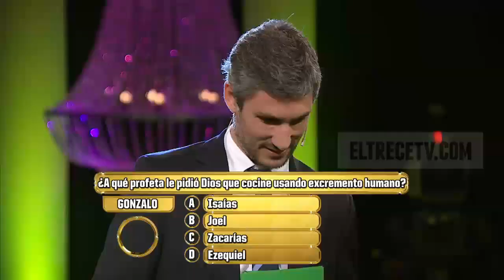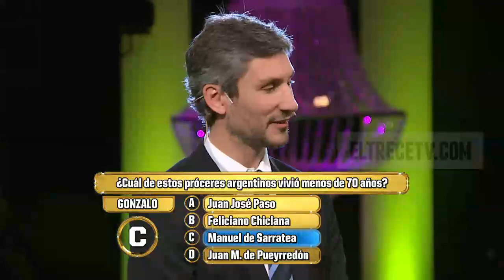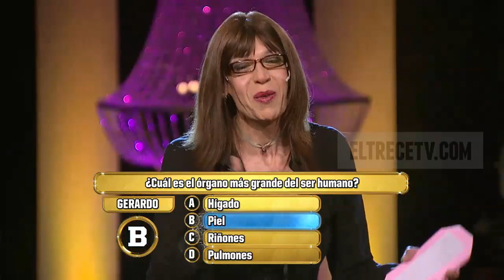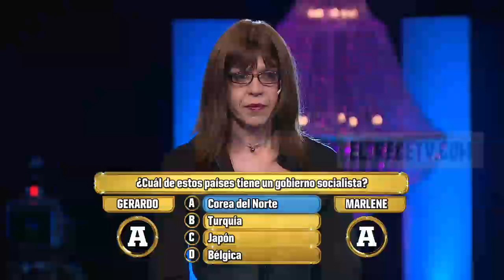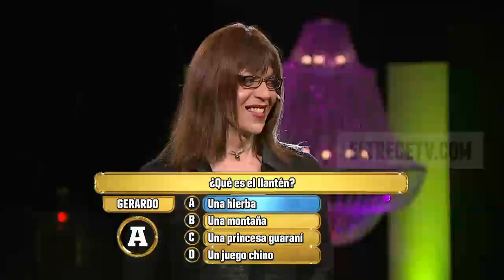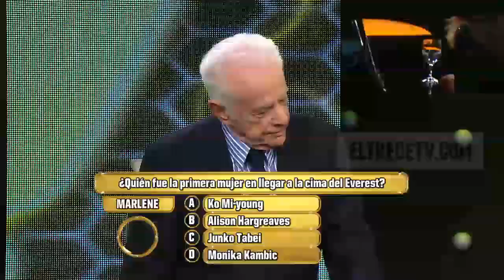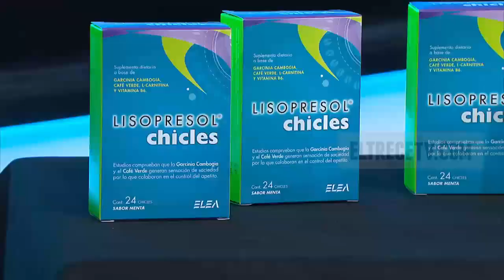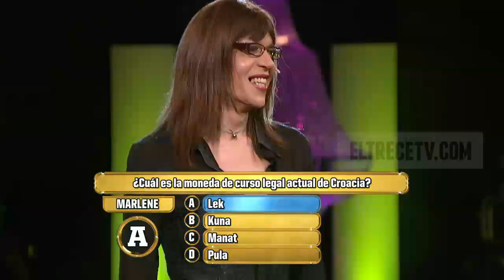Los 8 escalones - 27 de agosto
Marlene Wayar es psicóloga social y co-fundadora de la Red Trans de Latinoamérica y el Caribe “Silvia Rivera”. La participante le hizo dos preguntas a Gerardo Sofovich que lo hicieron enfadar. Mirá la pequeña discusión.

Además, Gerardo Sofovich mostró su enojo ante una pregunta de Marlen Wayar. Esta vez, el conductor habló con la activista  y llegaron a un acuerdo por el cual se determinó la validez de la pregunta.

En esta oportunidad, la participante visitó Los 8 escalones con el fin de llevarse el premio y vencer a Gerardo Sofovich. La activista por los derechos trans y cofundadora de la Red Trans de Latinoamérica le hizo dos preguntas muy difíciles a Gerardo Sofovich. Sin ningún titubeo, el conductor mostró su enojo sobre ambas preguntas y remarcó que estaban mal desarrolladas.

Durante toda su participación, Marlene Wayar se mostró muy orgullosa de ser una activista de los derechos de los grupos transgéneros de la República Argentina. Además, como explicó, trató de orientar las preguntas para hacer conocida a su comunidad. Una de esas preguntas hizo que Gerardo Sofovich le cuestionara su forma de redacción. Sin embargo, con mucho respeto, el conductor terminó aceptando lo que había preparado Marlene.